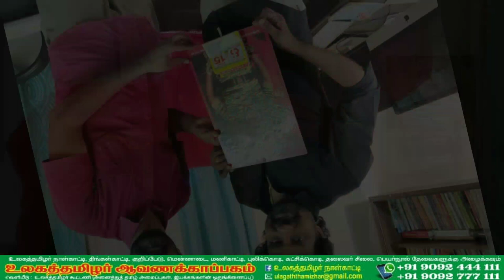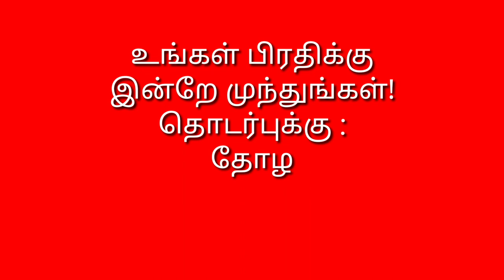முந்திரிக்காடு இயக்குநர் மு.களஞ்சியம் - தோழர்.மொழி அவர்களின் தமிழ் பணியை பற்றி பாராட்டு!